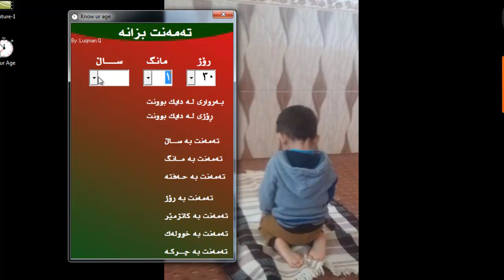1 Your Age